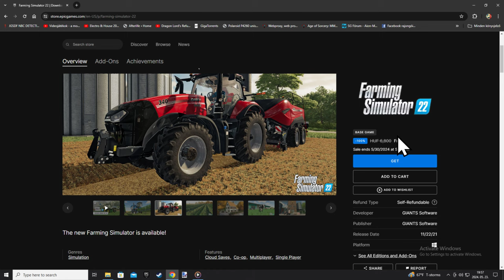INGYEN EREDETI FARMING SIMULATOR 22 ( Link a leírásban)